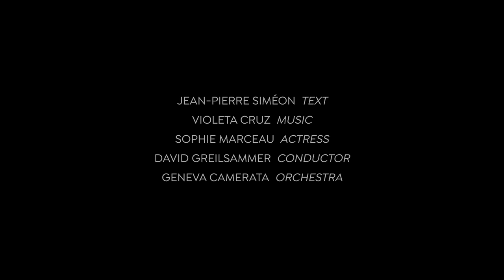"Stabat Mater Furiosa" - Sophie Marceau & GECA - World Premiere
"Stabat Mater Furiosa" - New Piece for Actress and Orchestra by Violeta Cruz (born in 1986)
Commissioned by the Geneva Camerata - World Premiere
Based on Jean-Pierre Siméon's Dramatic Poem "Stabat Mater Furiosa"
Actress: Sophie Marceau
Conductor: David Greilsammer
Orchestra: Geneva Camerata
Concertmaster: Cécile Dorchêne
Text adaptation: Jean-Pierre Siméon
Video production: Kronos Pictures
Sound producer & engineer: Jean Keraudren
Filmed live at Bâtiment de Forces Motrices, Geneva, 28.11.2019